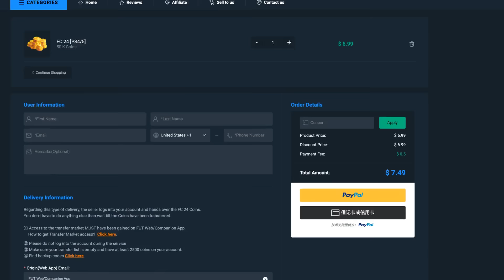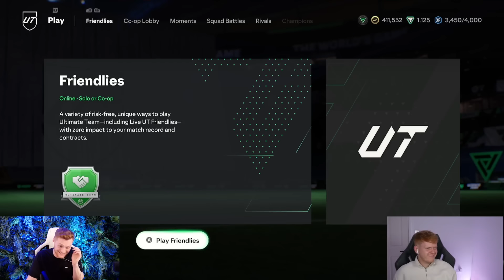Future Stars Boniface Team Takedown!!!